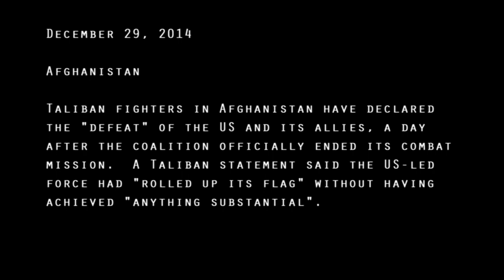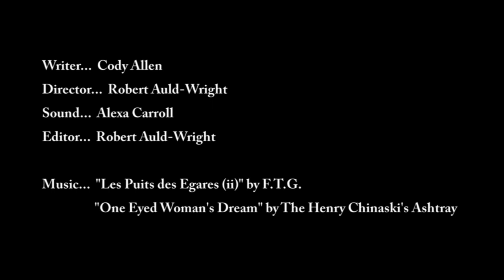Cody Allen in - "Quality Time"